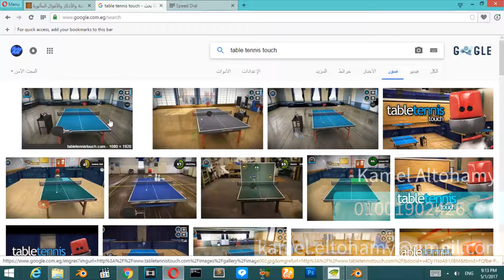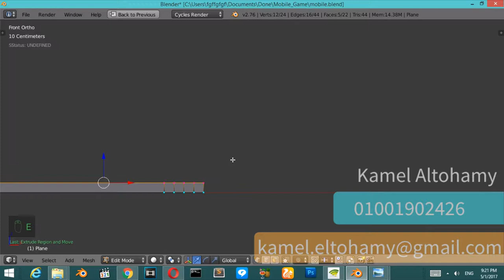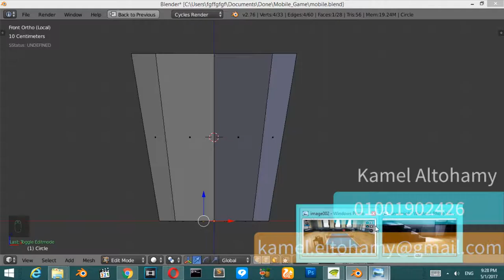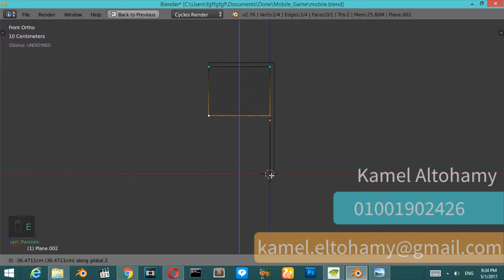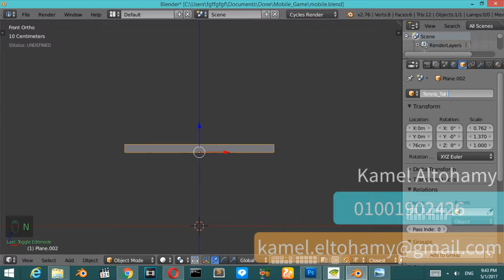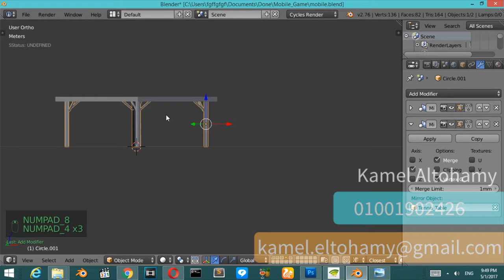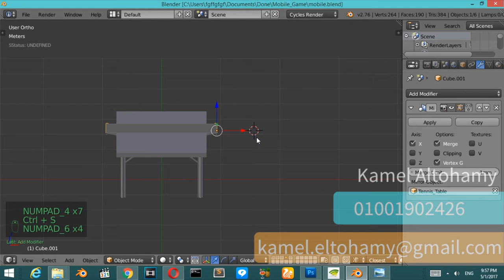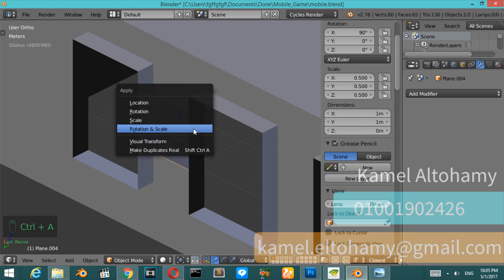Making Mobile Game in blender -- Part(1)